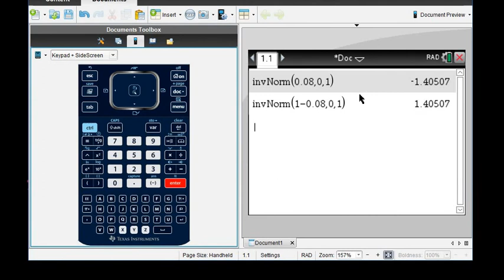Critical Value Z Using TI-Nspire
Learn how to use the TI-Nspire to find the critical value for a rejection region.